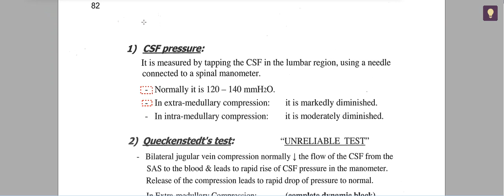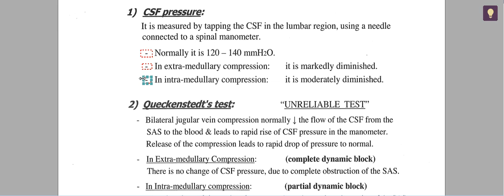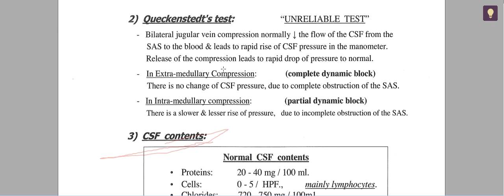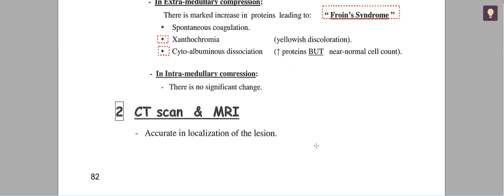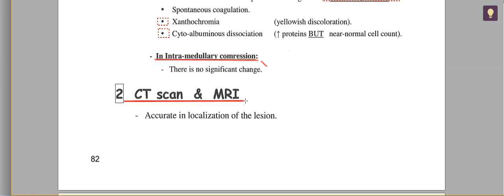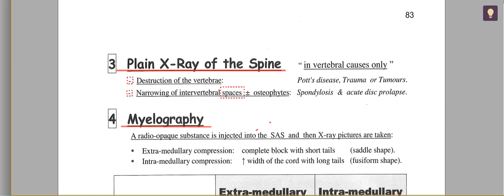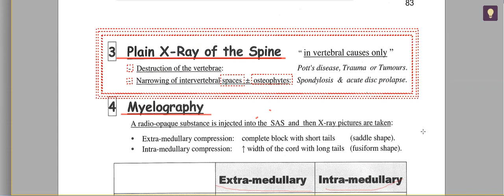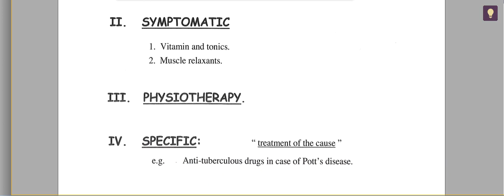paraplegia investigation , treatment